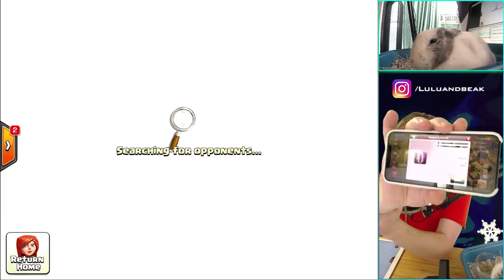SO.......... THIS DIDN'T WORK GANG :(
▶️ It's Clash of Clans on Beaker's Lab! Beak and Lulu are concerned to say the least... Are we big boys on defense now or was it all an impossible dream?!? LETS FIND OUT, ENJOY ◀️